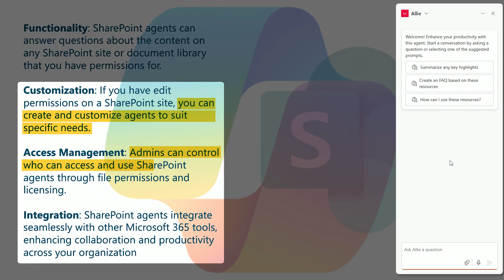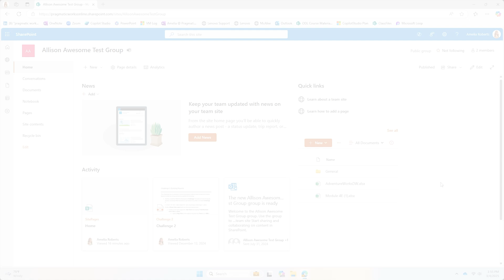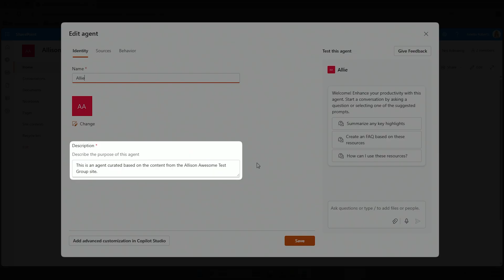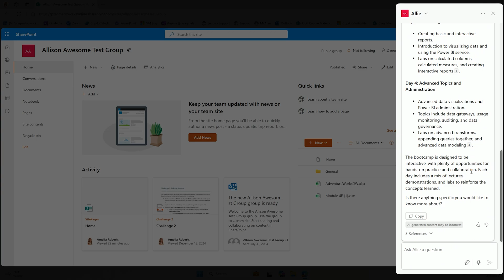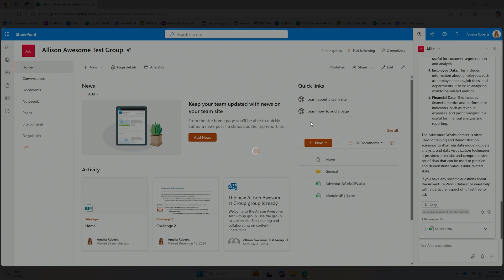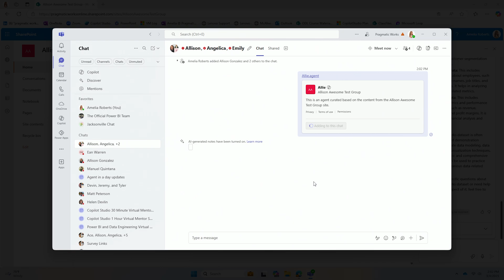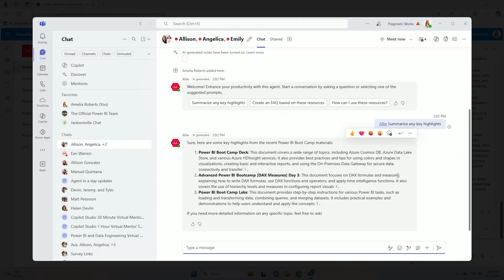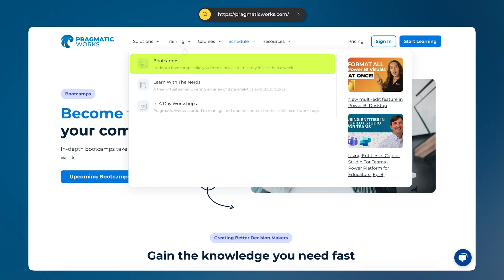Use AI in SharePoint Like a Pro 🔥 | Smart Docs, Automation & More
Ready to use AI in SharePoint like a pro? 🔥 This tutorial is your complete guide to unlocking smart docs, automation, and more with Microsoft's brand new SharePoint Agents!

If you've been trying to get Microsoft Copilot to read your SharePoint files, this is the solution you've been waiting for. We'll show you how to build a dedicated AI assistant directly inside your SharePoint site. This powerful tool automates information retrieval, allowing you and your team to instantly get answers from documents, reports, and lists without ever leaving the page.

In this step-by-step guide, Amelia Roberts (the Copilot Queen) walks you through the entire process, from creation to deployment in Microsoft Teams.

In this video, you will learn:
✅ What SharePoint Agents are and how they work.
✅ How to build a powerful AI for your "smart docs" in under 2 minutes.
✅ How to customize your agent's name and purpose.
✅ The game-changing feature: How to add your SharePoint AI directly into a Microsoft Teams chat for seamless collaboration!
✅ A clear breakdown of the licensing and costs involved.

⏰ Chapters:
🕒 0:00 - Use AI in SharePoint Like a Pro
🕒 0:35 - What are the NEW SharePoint Agents?
🕒 1:00 - Copilot Licensing & Costs You Need to Know
🕒 1:44 - DEMO: Build a SharePoint AI Agent in 2 Minutes
🕒 2:27 - Customizing Your Agent for Smart Docs
🕒 3:08 - How to Chat with Your SharePoint Files
🕒 5:13 - KILLER FEATURE: Add Your Agent to Microsoft Teams Chat
🕒 7:06 - Why This is a Game-Changer for SharePoint